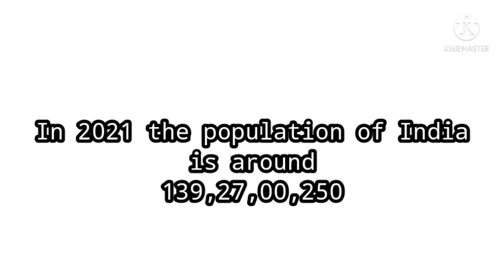👉 WHAT IS THE POPULATION OF INDIA?🤔|# GK